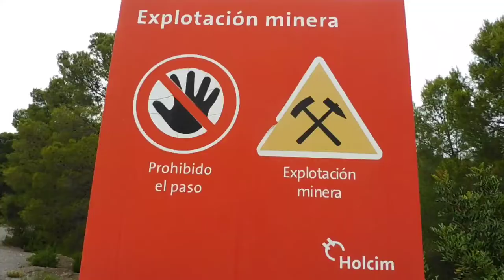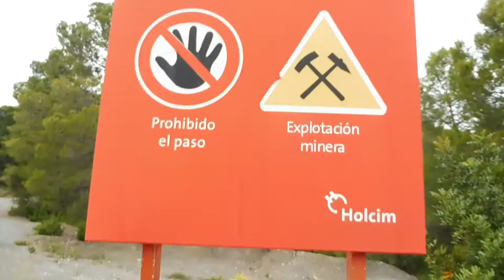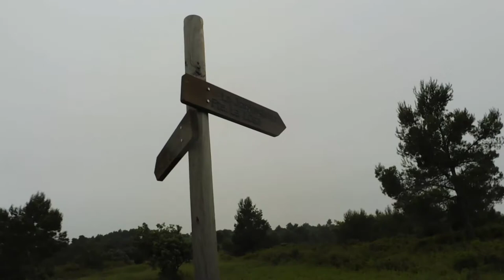Jerica con flow🐸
granoters btt

En Jerica hay flow